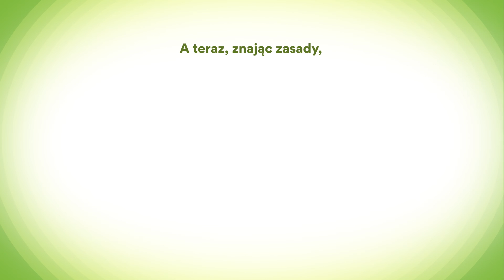Regulacje prawne dotyczące drono'w w Europie | DroneRules.eu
Obecne krajowe przepisy prawne dotyczące latania dronami rozróżniają pomiędzy użytkowaniem rekreacyjnym i sportowym oraz  komercyjnycm. Loty rekreacyjne i sportowe ogranicza się do działalności sportowej i wypoczynkowej, na przykład wyścigów dronów lub fotografowania  w celach praywatnych i hobbystycznych. Sprzedaż zdjęć wykonanych przy użyciu dronów jest dozwolona wyłącznie w przypadku użytkowników komercyjnych.

Loty dronami w celach rekreacyjnych są dozwolone w większości krajów europejskich bez konieczności posiadania specjalnego zezwolenia od władz lotniczych. Istnieją jednak zasady i ogranicznia, do których musisz się stosować.

Istnieje kilka ważnych zasad, które należy rozumieć i przestrzegać. W wielu krajach Unii Europejskiej drony sprzedawane są wraz z ulotką wyjaśniającą obowiązujące przepisy. Zapoznaj się z nimi!
Pomimo, że na szczeblu europejskim trwają prace nad wspólnotowymi ramami prawnymi dotyczącymi lotnictwa, na dzień dzisiejszy obowiązują przepisy i zasady ustanowione na poziomie krajowym. Pamiętaj, że w zależności od kraju, w którym latasz dronem, jak i od rodzaju drona, może on zostać zakwalifikowany jako model latający. W takich przypadkach musisz postępować zgodnie z przepisami dotyczącymi lotów modelami.

Jakie są najważniejsze przepisy, które powinienieś znać?

Większość krajów europejskich ustanowiło niedawno specjalne przepisy dotyczące bezpieczeństwa i użytkowania statków powietrznych regulujące użytkowanie dronów w krajowej przestrzeni powietrznej. Podczas wykonywania lotu dronem zawsze przestrzegaj tych przepisów i nigdy nie narażaj na niebezpieczeństwo innych osób, statków powietrznych ani mienia na ziemi. Pamiętaj też, że latać dronami można tylko w określonej przestrzeni.

Ochrona prywatności oraz danych osobowych to jedno z podstawowych praw człowieka. Podczas wykonywania lotu dronem zawsze przestrzegaj przepisów dotyczących prywatności i ochrony danych ososbowych.

Jako operator drona ponosisz pełną odpowiedzialność za bezpieczeństwo i masz obowiązek zrekompensować wszelkie szkody powstałe w wyniku wypadku. Przed rozpoczęciem lotu dronem wykup ubezpieczenie obejmujące ewentualne następstwa lotu.

Niezastosowanie się do obowiązujących przepisów może skutkować koniecznością poniesienia konsekwencji prawnych i/lub finansowych.